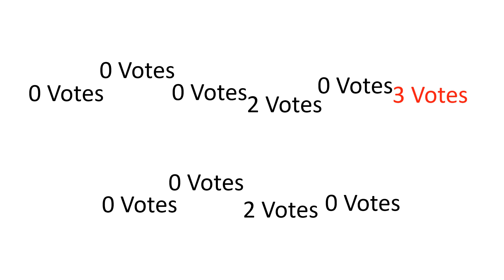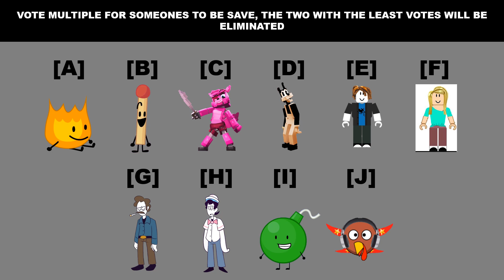Shiny Handy's Random Character Voting 10